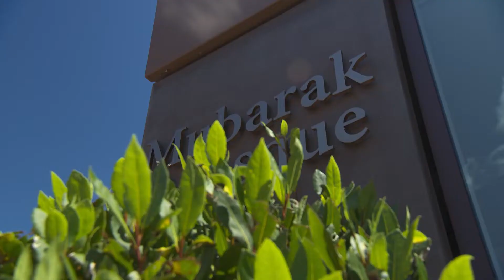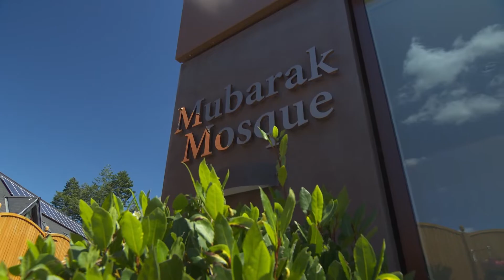Friday Sermon | 15th Jul 2022 | Translation | Kannada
Friday Sermon Kannada Translation
Ahmadiyya Muslim Jama'at.